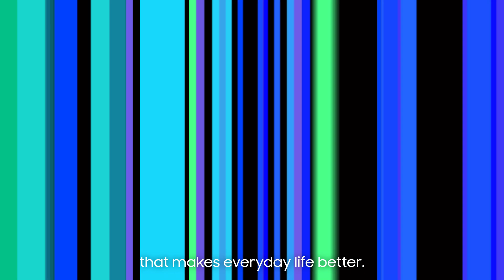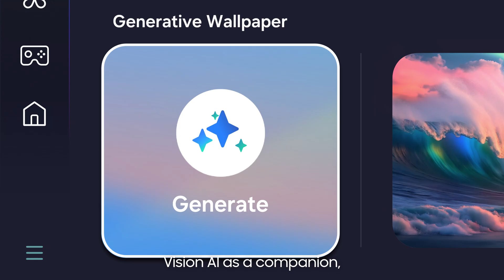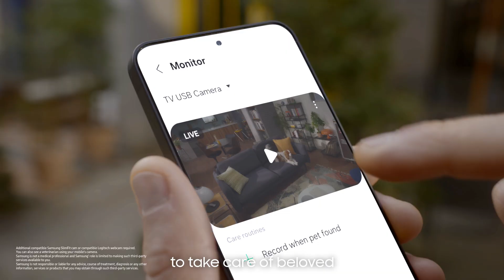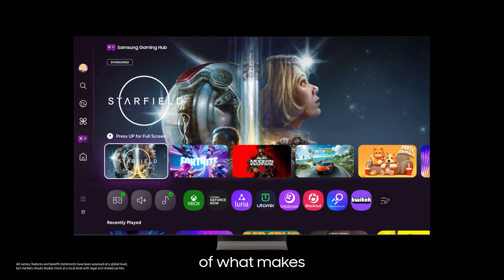2025 Unbox & Discover | Samsung's 2025 AI TVs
The next big thing is coming.. 2025 Samsung Vision Ai